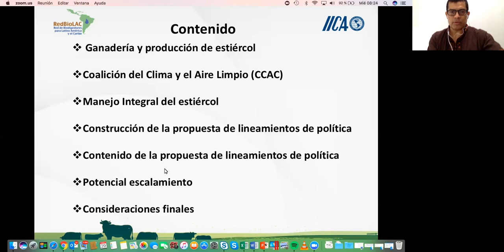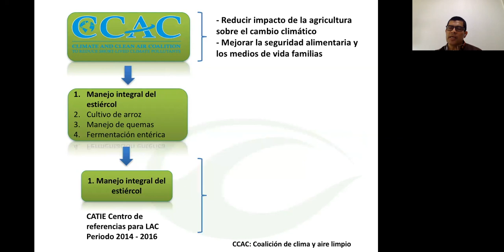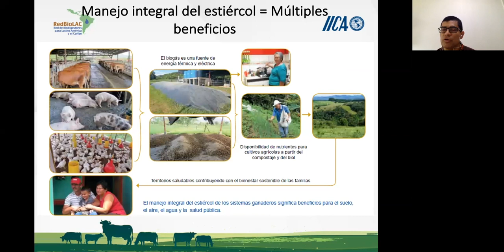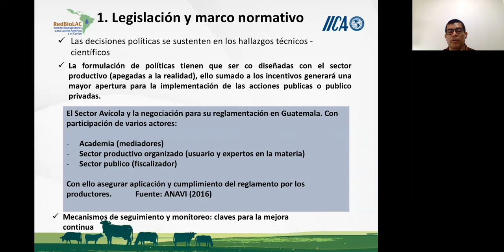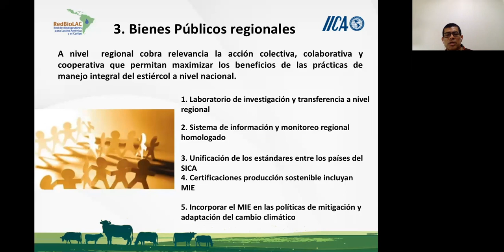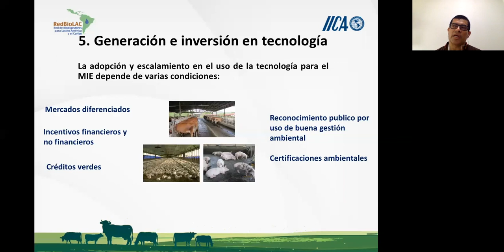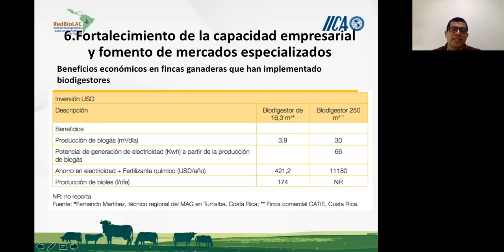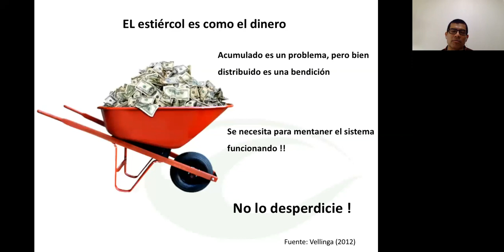El manejo integral del estiércol: una ventana de oportunidades para los países miembros del SICA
Webinar 4 del Ciclo de foros técnicos virtuales: Gestión sustentable de residuos orgánicos agrícolas y urbanos mediante la innovación tecnológica del biodigestor 2018, organizados por el Instituto Interamericano de Cooperación para la Agricultura (IICA) y la Red de Biodigestores para Latino América y el Caribe (RedBioLAC).